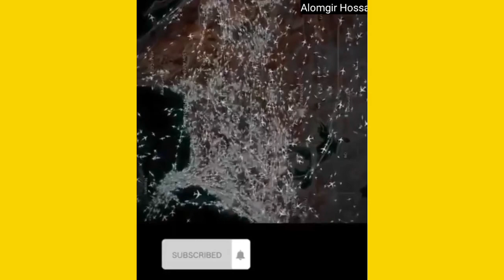funny video। ফানি ভিডিও।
Commentary: -This bull is a true champion for fighting through this mud. Mental strength is just as if not more important than physical strength when it comes to fighting through the tough battles - It’s moments like these where we need to appreciate the fact that we humans are blessed with a keen sense of body coordination, otherwise this woman wouldn’t have been able to save this dog out of this ditch - In the midst of this global pandemic , face mask pollution has had a collateral damage effect on the environment. Please remember to dispose your masks responsibly to avoid having animals being tangled up like this - This guy didn’t have to stop and roll this washed up dolphin back into the sea, he could’ve just continued his day without any concern but today he chooses to be hero - The fox doesn’t get the reputation for being clever for no reason. After noticing the rope hanging down the ditch it was stuck in, it quickly catches on to what’s happening and takes advantage to be rescued - According to studies, less than 6 percent of dogs and cats that experience cardiopulmonary arrest survive by CPR, this is one lucky dog and a very brave hero - This Muslim man was courageous enough to save this cow stuck in the mud. A single cow can weigh over 700kgs and somehow , he was able to push it out of the slippery situation all by himself - It's been estimated that 4,600 sea turtles are killed by fishing nets and hooks every year in the U.S waters alone. Here you can see how disturbing it is for them to struggle in this but also how excited they feel when they’re set free - On one hand this owl has its wing caught on a wire tied to a tree and on the other the wire is keeping the owl raised above a flowing stream. A man sees the owl stuck in this predicament and chimes in to help - A raging current rises in a flood and a dog trapped on a ledge is at risk of being swept away by the flow of water. A rescue team does the best they could to prevent the dog from being in danger - No rescue team here so a brave man steps up to try and save this dog himself. The crazy part is that the dog is hostile and aggressive and tries to bite its rescuer if he reaches his hand out in support. despite it all, the courages man doesn’t give up - A polish jogger came across the distressed mouflon attempting to free itself from a tree which it’s horn was stuck to. The man was able to get a firm grip of the mouflon’s horn and pull the animal’s bowed head out from the tree to be free - Before it could suffer from hypothermia , a dog trapped in an frozen lake was saved by a group of rescuers on a small kayak - This pregnant cat went from starving and eating grass to being served more than enough food to regain her strength. Especially during pregnancy a cat’s hunger will increase noticeably so it’s a relief that there’s people like this guy around to help out - He thought that when he pours out cream onto a plate he’s going to be feeding one hungry puppy but his eyes widen in surprise to see that there was more than just 1 in that hole. Even the mother comes along later to join them. - To be able to wield and use an axe takes skill and precision especially in this case, one wrong move and things could turn fatal, luckily this lumberjack was the right one fort the job - Being in a terrible situation such as this, you can imagine how hopeless this cat must’ve been feeling. We hope this motivates you to spread kindness to animals in need of help - Another fishing net in the sea is another life or death situation for some sea turtles. This is a common reality of what happens in the ocean life but once in a while someone is able to find these beautiful creatures and rescue them - When you imagine a hero most people would picture a cape , a mask and a colorful costume but that’s never the case in the real world. The true heroes have a heart of helping others and look like normal people like all of us - Not only does this guy save this deer from the fence it was trapped in but he had genuine concern for it and sticks around for a while to make sure it doesn’t get into any other trouble.